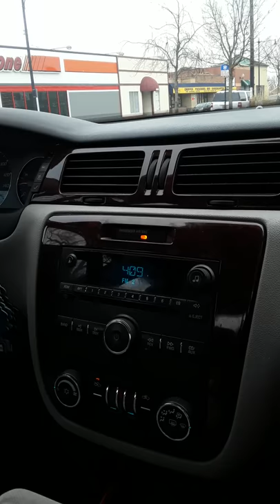Listening to music in a car